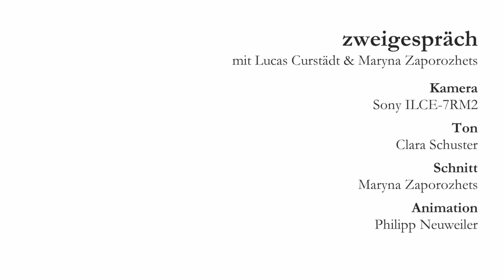LADY BIRD | Zweigespräch #9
Wie man von Greta Gerwigs LADY BIRD (2017) eine Verbindung zu King Vidors STELLA DELLAS (1937) aufbauen kann, diskutieren Maryna Zaporozhets und Lucas Curstädt u.a. im Video.